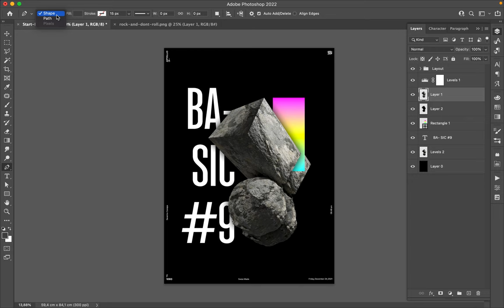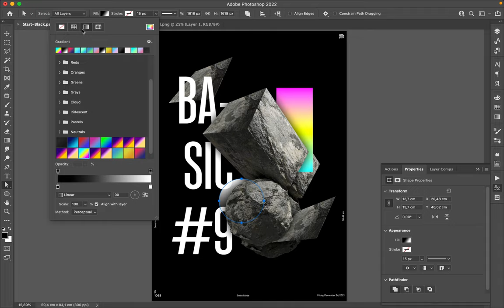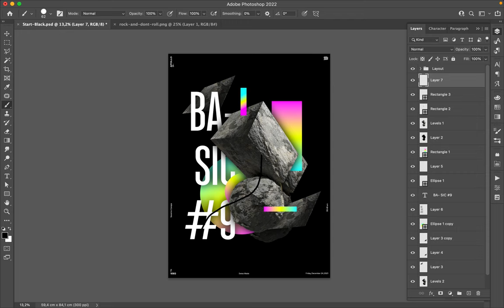Poster Speed Art 1093 Basic 9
I changed the mini-series style for something else.